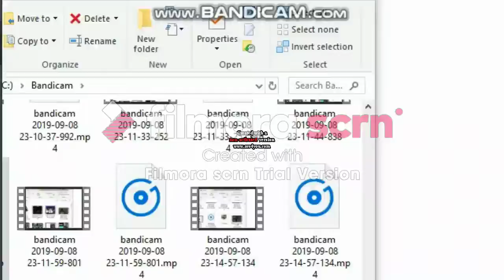[Effects Meeting] in Devil's Blast and G Major [Req. 45 to 60]